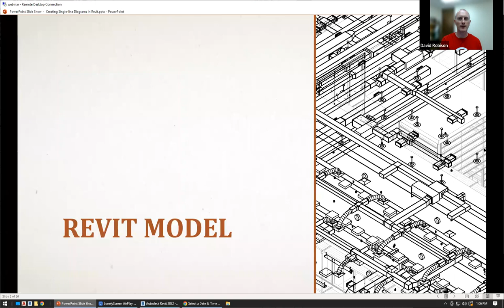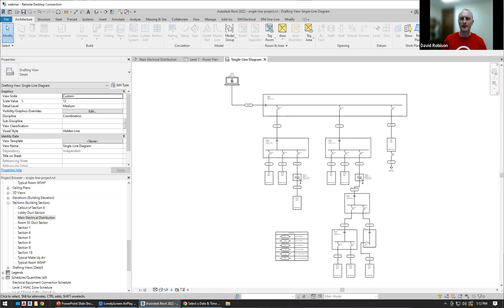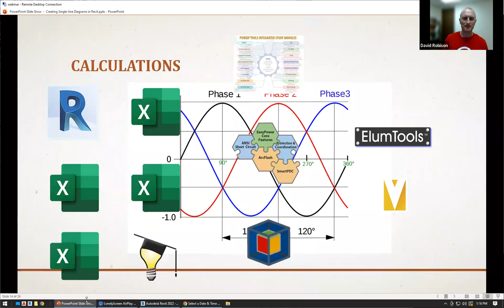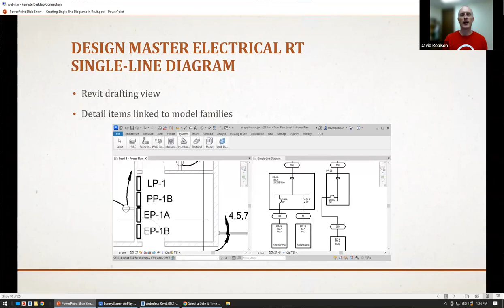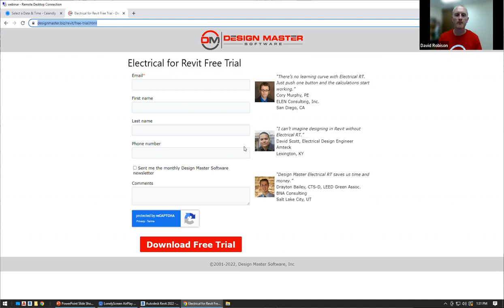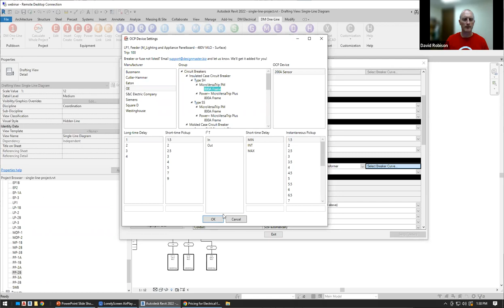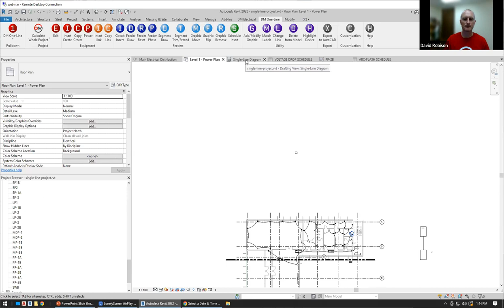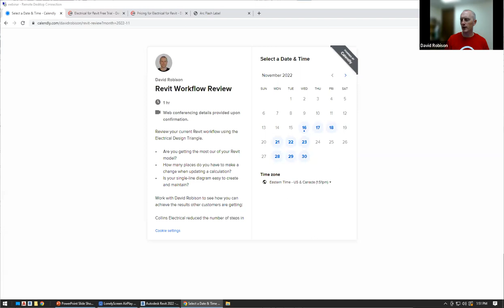Creating Single Line Diagram in Revit Electrical | Calculation by David Robison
Electrical Sizing and Calculation Methods. Revit automatically calculates sizing information and selects wire sizes for the systems created in a project.
Revit is a much more powerful software, capable of creating 3D building models. These are not limited to geometry, including the physical properties of components and their interactions. Revit also makes modifications easier, since all design teams are working on the same model.

I have upload Learning Skills in AutoCAD, Revit, Adobe Illustrator, Adobe Premier, Corel Draw Basic,

electrical revit for beginners,
electrical revit training,
electrical revit course,
custom electrical revit,
electrical revit,
electrical revit wires,
electrical revit wires feeder,
electrical revit modeling,
one line diagram electrical revit,
electrical revit tutorials,
electrical wiring basics,
troubleshooting electrical circuits,
five man electrical band signs,
autocad electrical,
electrical fails,
electrical,
electrical discharge machining
electrical engineering,
main street electrical parade,
electrical md,
electrical engineering basics,
electrical wiring,
u2 electrical storm,